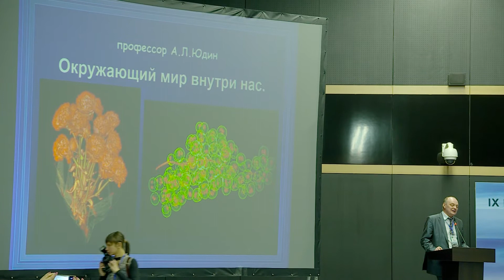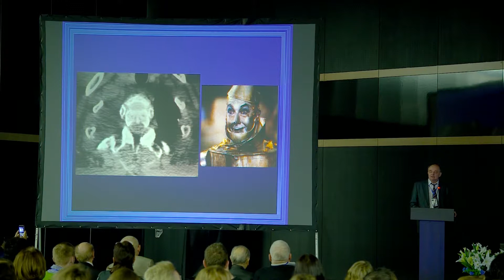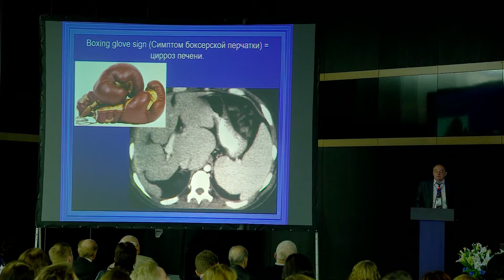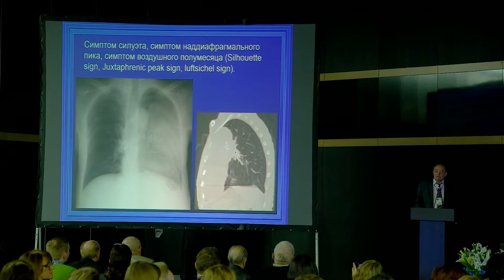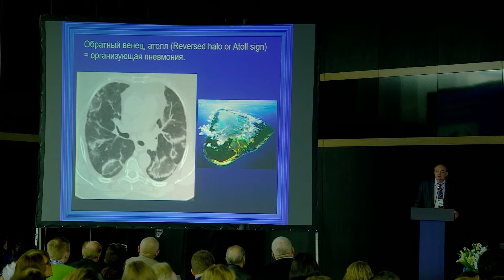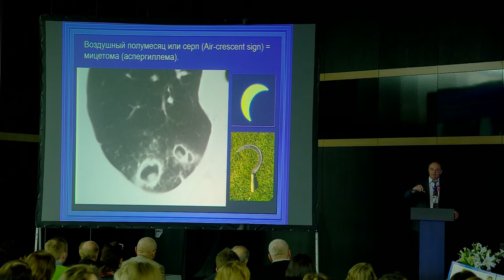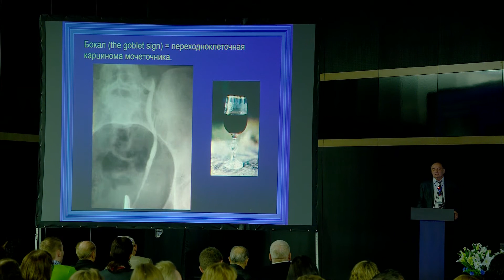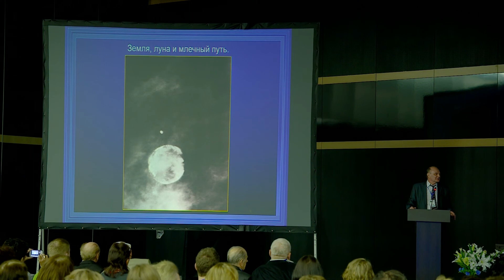Юдин А.Л. – Рентгенология в искусстве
IX конгресс «Невский радиологический форум – 2017»
Санкт-Петербургское радиологическое общество
SPBRA.RU